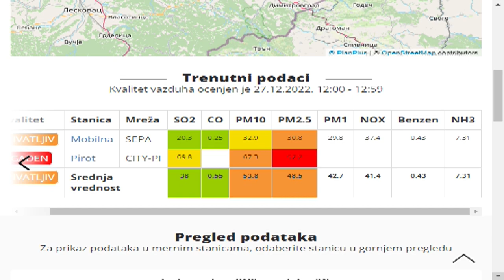O NESREĆI KOD SOPOTSKOG HANA I NA SEDNICI GRADSKE SKUPŠTINE